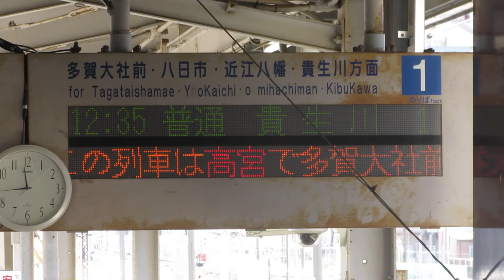近江鉄道 彦根駅 改札口 発車標(LED電光掲示板)